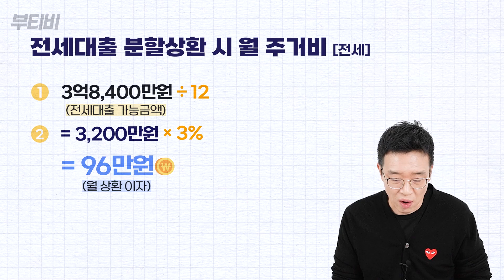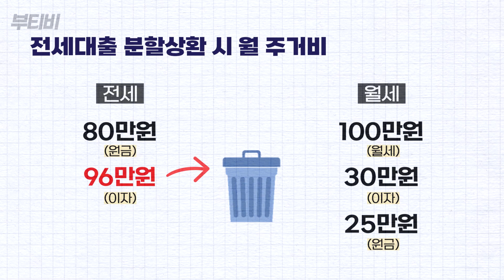이제 월세살이가 더 나을 수도 있겠네요😧 | 전세대출 분할상환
전세대출 분할상환 상품이 인센티브와 함께
본격적으로 확대되기 시작했습니다.
분할상환 시 전세와 월세의 월 주거비는 크게 차이 나는데요.
전세와 월세 중 어떤 게 더 좋을지 알아보겠습니다!